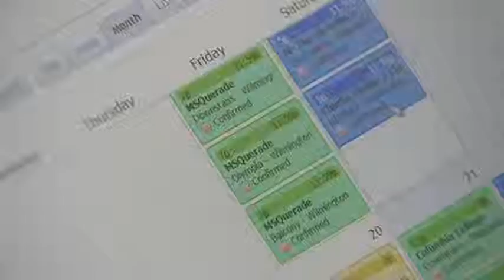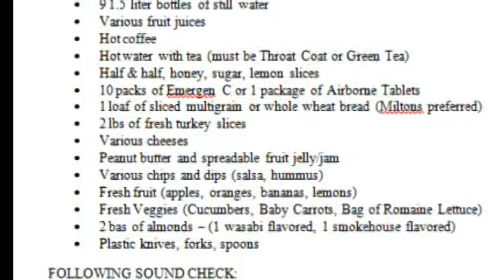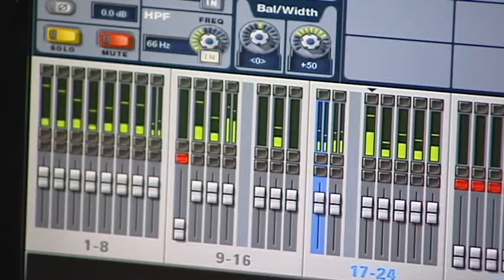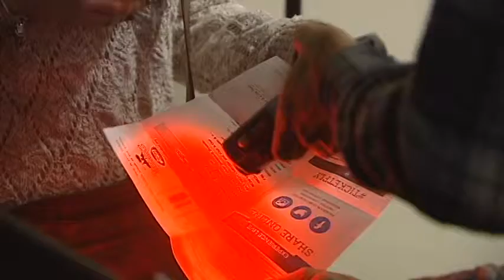Behind The Scene at The Queen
a look at what goes into a typical show day at World Cafe LIVE at The Queen in Wilmington, Delaware with Production Manager Mike Abrams